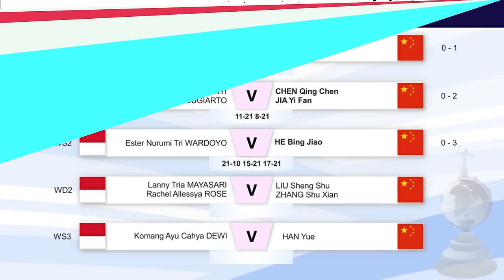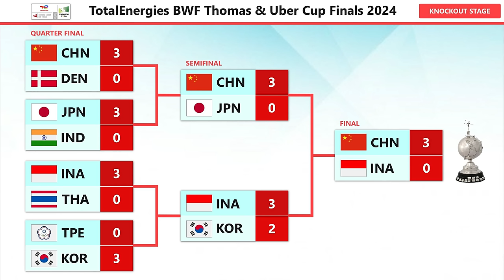Hasil Final Uber Cup 2024 Indonesia 0-3 China. Indonesia Runner Up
Hasil Final Uber Cup 2024 Indonesia Vs China Hari Ini